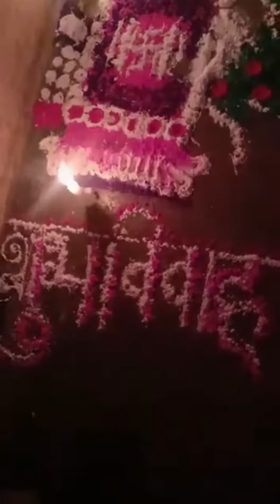शुभ तुलसी विवाह। Shubh Vivah।youtube ballia Ballia Darshan